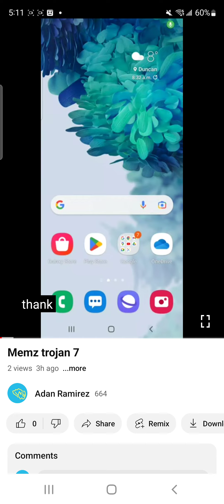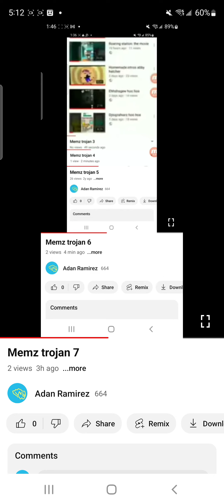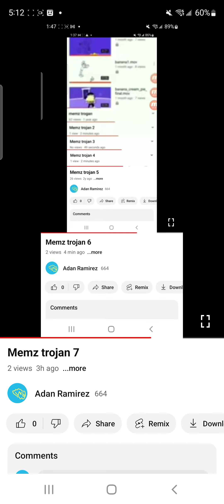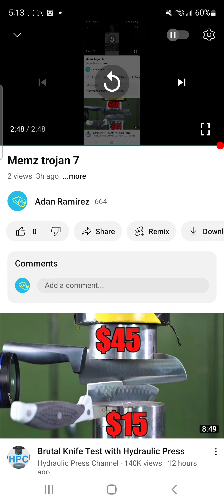Memz trojan 8